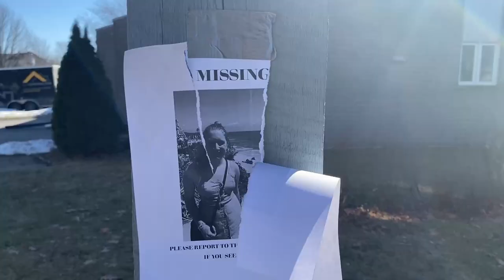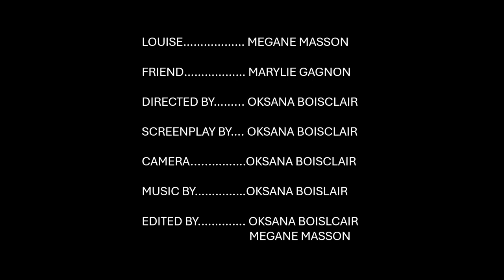A BURIAL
BUFF 2024 film by Oksana Boisclair
When Louise receives a mysterious box with instructions telling her to bury a knife, she calls on her friend to debate what to do and chooses to comply after all for fear of repercussions. When she finally calls the police, she receives another box that confirms her suspicions that she is being stalked.